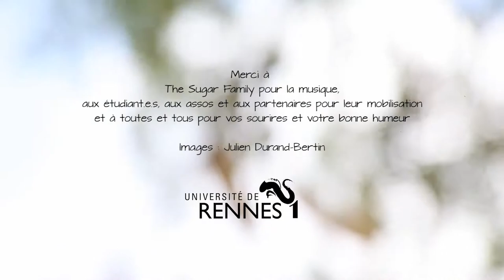PlanèteR1 Opération Rentrée 2017 I Campus Centre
"Planète Rennes 1" Saison 2017, épisode 2.
Accueil en musique des étudiants des facultés des sciences économiques, de droit et science politique et de l’IGR-IAE Rennes sur le campus Centre, mardi 12 septembre
© Julien Durand-Bertin